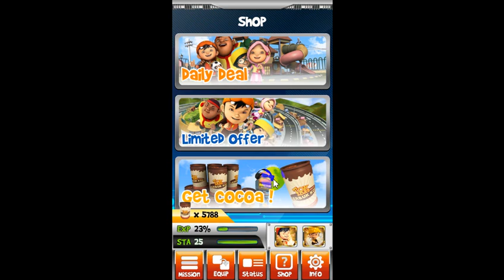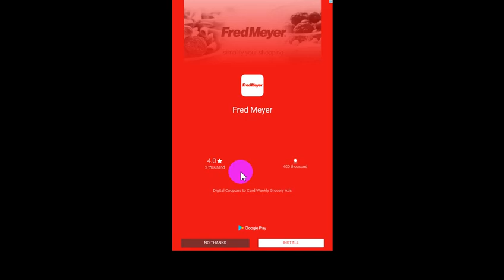Boboiboy Pzzule Clash #10 - Misson 36 - 39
Sorry for being late this time because I was busy with other job so I late for a day. However, I have play Boboiboy Puzzle Clash the day before so I just upload into it. Sorry for inconvenience